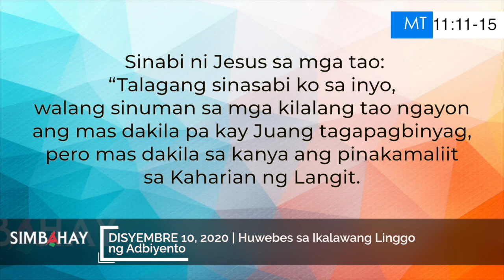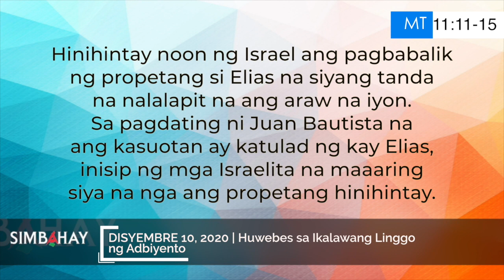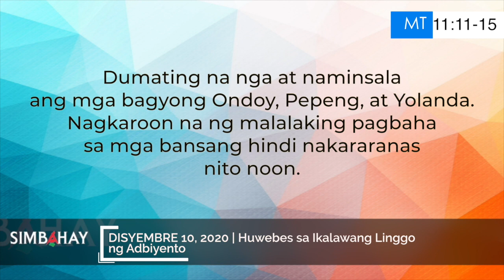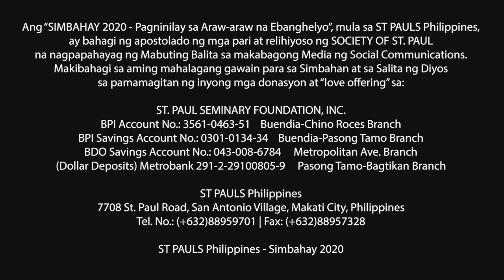Simbahay | Huwebes sa Ikalawang Linggo ng Adbiyento | Disyembre 10, 2020